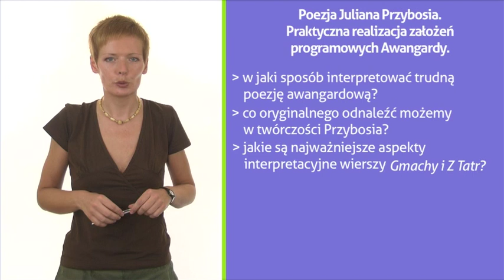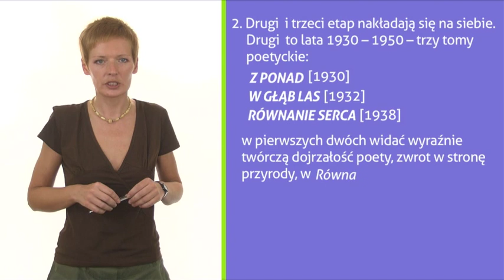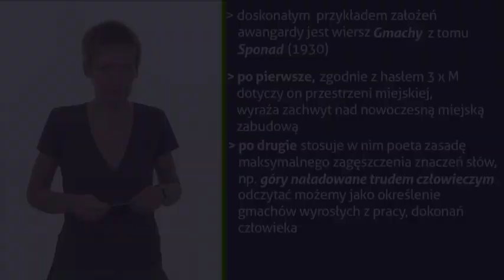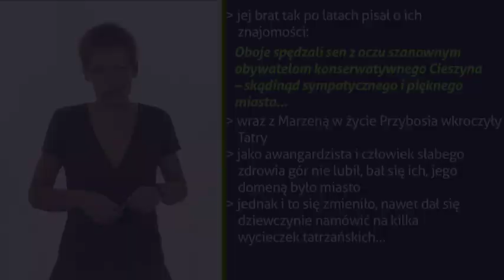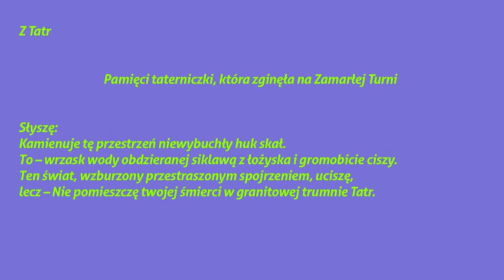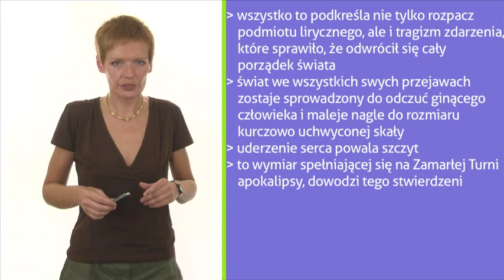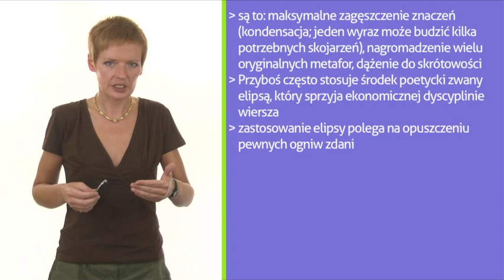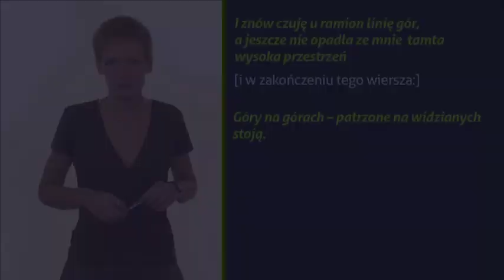Poezja Juliana Przybosia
W jaki sposób interpretować trudną poezję awangardową? Co oryginalnego odnaleźć możemy w twórczości Juliana Przybosia? Jakie są najważniejsze aspekty interpretacyjne wierszy "Gmachy" i "Z Tatr"? Powtarzaj do matury razem z nami! Monika Oleksa.